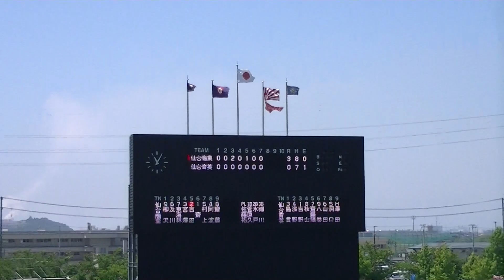Ｒ3年7/17 仙台育英＆仙台商業(7回裏）「第103回全国高等学校野球選手権宮城大会」